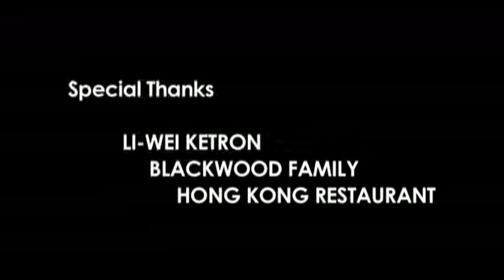Point Man 3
Point Man Part 3 of 3

Enter the life of Tom Ketron, teacher, veteran, artist. Join Tom as he recounts his experiences as a Point Man in the Vietnam War. Watch as Tom's Art comes to life before your eyes.

Featuring Tom Ketron
Exectutive Producer Gwen Cooney
Producers Jay Cooney & Eric Cooney
Directed, Photographed, & Edited by Jay Cooney
Directed & Photographed by Eric Cooney
Sound Mix by Zach Seivers